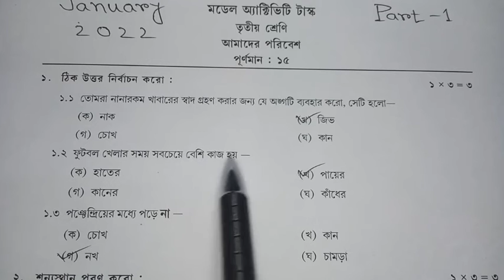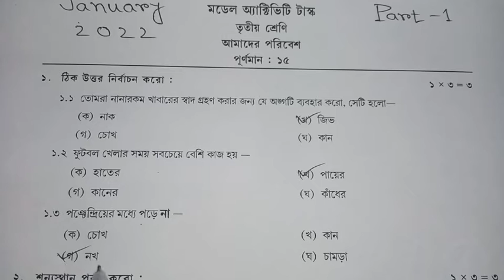CLASS - 3 আমাদের পরিবেশ MODEL ACTIVITY TASK ANSWER PART - 1 JANUARY 2022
CLASS - III আমাদের পরিবেশ MODEL ACTIVITY TASK ANSWER PART - 1   2022 JANUARY
CLASS THREE AMADER PORIBESH MODEL ACTIVITY TASK PART - 1  2022 JANUARY